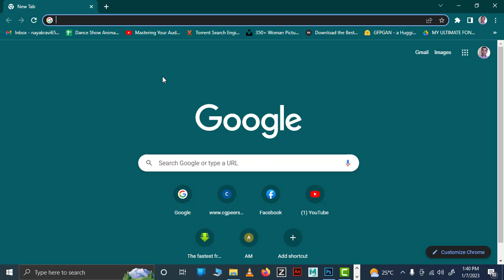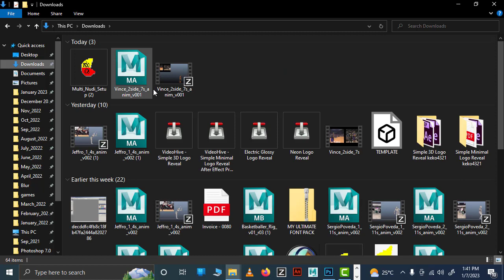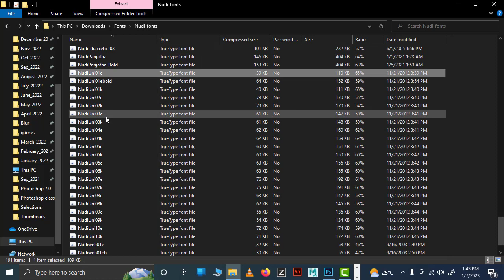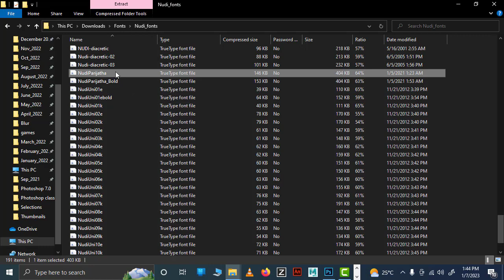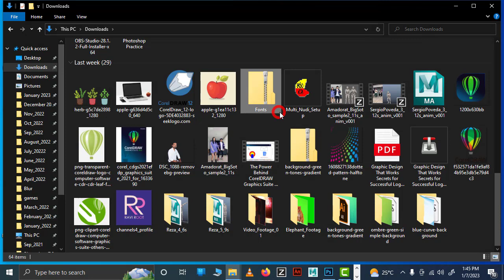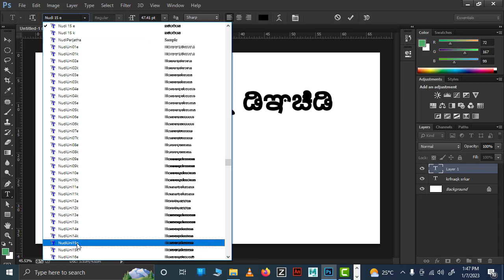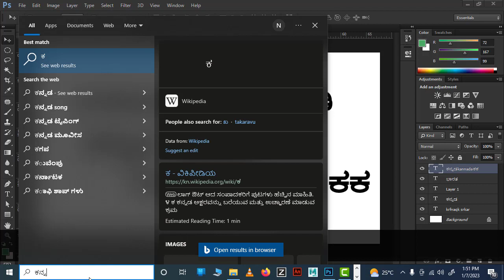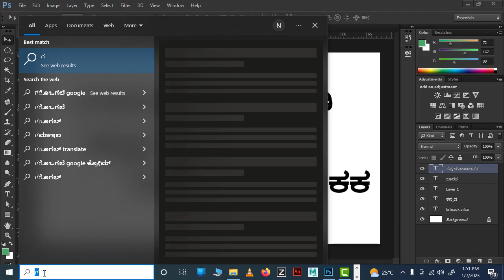Photoshop kannada typing problem | ಫೋಟೋಶಾಪ್ ಕನ್ನಡ | Skills in Kannada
Photoshop kannada typing problem | ಫೋಟೋಶಾಪ್ ಕನ್ನಡ | kannada fonts download pc | kannada fonts download pc

Photoshop kannada typing problem
ಫೋಟೋಶಾಪ್ ಕನ್ನಡ
Skills in Kannada
kannada fonts download pc
kannada unicode fonts
nudi typing problem
nudi language change
adobe photoshop kannada typing
ಫೋಟೋಶಾಪ್ ಕನ್ನಡ
photoshop nudi typing
kannada font in photoshop

Note:- All the image/Picture shown in this video belong to the respected owner and not me I am not the owner of any picture showed in this video.

if my video is helpful then